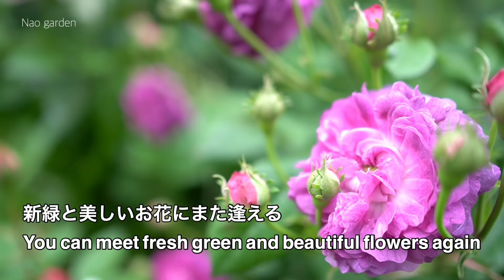【ガーデニングvlog】秋からの庭づくり♫とても大切な3つのポイント｜今が買い時苗もご紹介🌱｜Important points for gardening from autumn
いつもご視聴くださいましてありがとうございます🍀

10月になりましたね〜
秋本番です♫ 今回は、秋からのお庭づくりに大切な3つの鍵🔑をテーマでご紹介させていただきました。
私の庭をご覧いただきながら、来春から咲くオススメの苗もご紹介しています。
皆さまのお庭づくりのお力になれましたら嬉しいです。

🌱アスター’プリンス’

🌱リクニスガーデナーズワールド

🌱モナルダ　パープル

🌱クリスマスローズ’ペニーズピンク’

🌱チオノドクサ　３色混合ミックス

🌱バイモユリ

🌱バーベナハスタータ’ピンクスパイヤー’

🌱ハナニラ’ウィズレーブルー’

🌱アジュガ　レプタンス

🌱ゼフィランサス

その他、只今、楽天市場でお買い求め出来る植物を載せています。リンクをクリックしていただき

音楽
DOVA